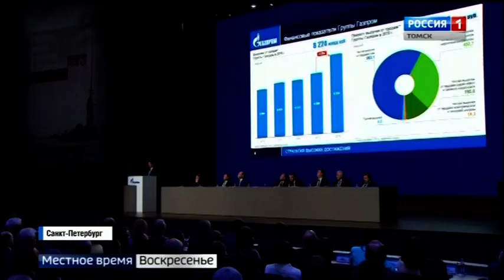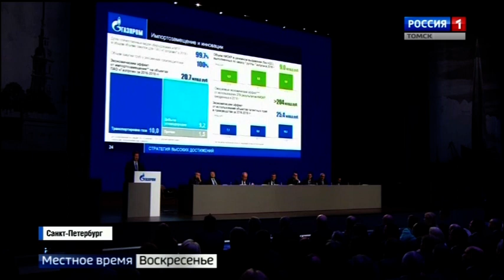Собрание акционеров ПАО "Газпром" Вести Томск События недели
На годовом Общем собрании акционеров ПАО «Газпром», которое состоялось в минувшую пятницу в Санкт-Петербурге, были подведены итоги работы компании в 2018 году. Для «Газпрома» этот год стал временем высоких достижений.
ГТРК "Томск", "ВЕСТИ ТОМСК . События недели", эфир 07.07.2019

Присоединяйся!